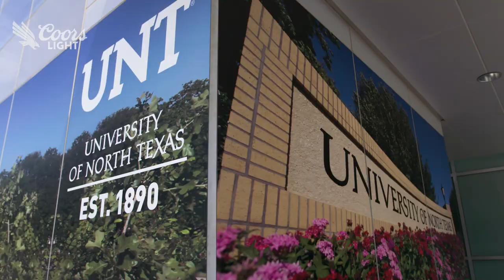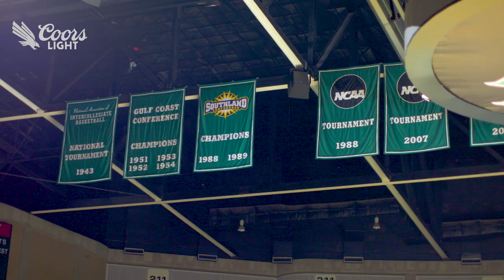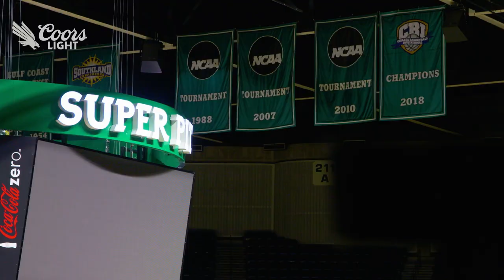Beyond the Green: Tylor Perry | UNT Athletics